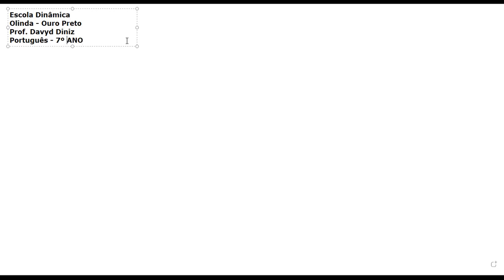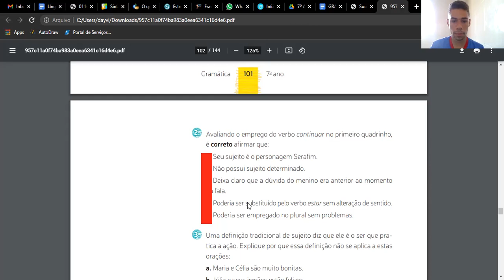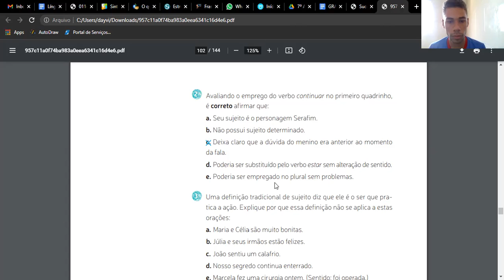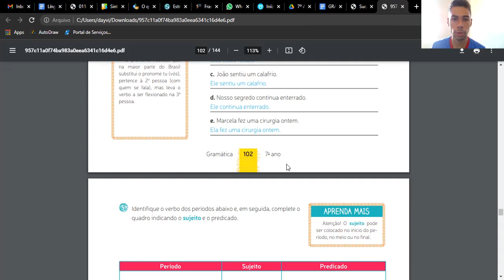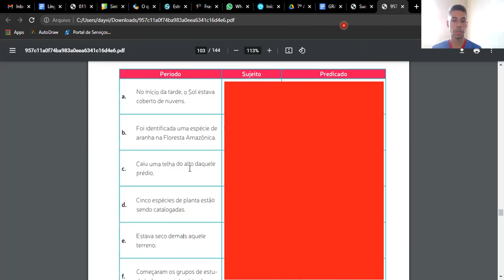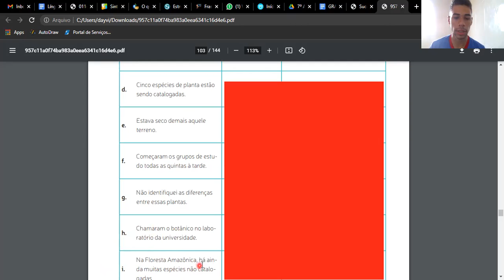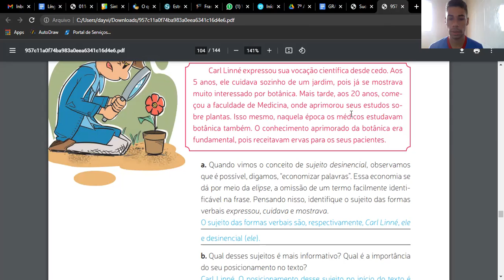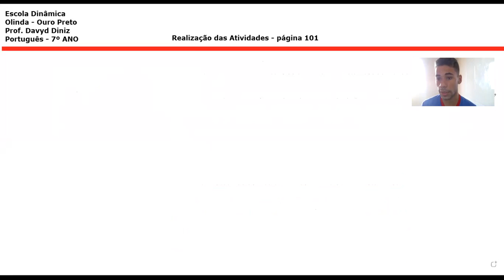Gramática 7º ANO Finalização Capítulo 5 27 09 21